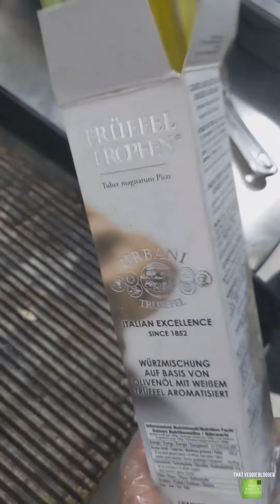Vegan Truffle Oil Burger 🍔🍔 | Indian Street Food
The BEST Vegan Mushroom Burger | Truffle oil| Vegan Food